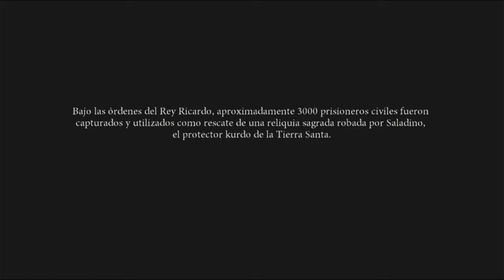DANTE`S INFERNO (PS3) Sin Límites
Está basado en la primera parte de la Divina Comedia del poeta Dante Alighieri. ​ Narra la historia de Dante, un caballero Templario que tras volver de una sangrienta cruzada, descubre que su amada Beatriz ha muerto y debe de bajar hasta el infierno para salvar su alma de las manos de Lucifer.